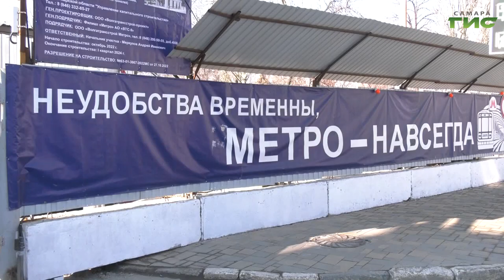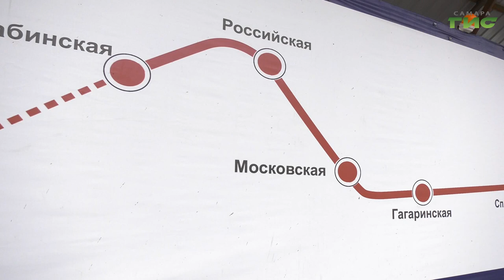Тоннелепроходческий комплекс для строительства станции метро "Театральная" подготавливают к проходке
В зоне строительства метро в исторической части города заканчивают монтировать тоннелепроходческий комплекс. Сейчас специалисты подсоединяют оставшиеся элементы. Также на Галактионовкую доставили и собирают башенный кран. Он должен будет доставать вагонетки, которые должны вывозить со дна грунт после движения проходческого щита. Все новые подробности в нашем материале.